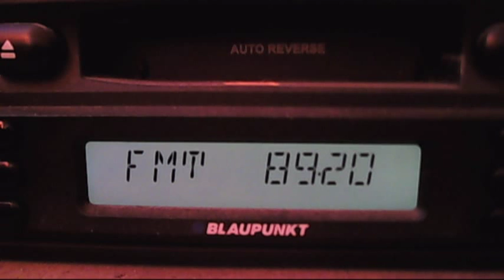fm dx horizont yablanitsa 12:20